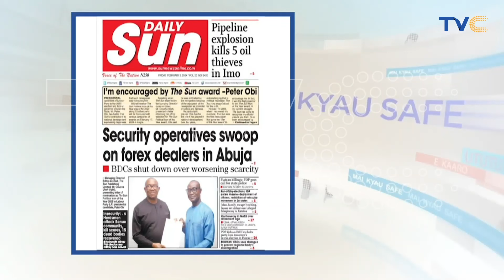CBN Accuses Banks of Stock Pilling Dollars; Orders them to Sell Excess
The Central Bank of Nigeria (CBN) has ordered Deposit Money Banks (DMBs) to sell their excess dollar stock latest February 1, 2024, as part of moves to stabilize the nation’s volatile exchange rate.
Titled, “Harmonisation of Reporting Requirements on Foreign Currency Exposures of Banks”, the apex bank raised concerns over the growing trend of banks holding large foreign currency positions. The move comes barely 48 hours after the CBN released a circular, warning banks and FX dealers against reporting false exchange rates, among others